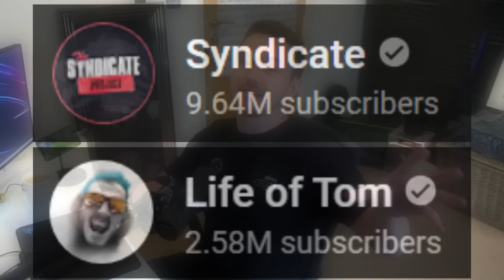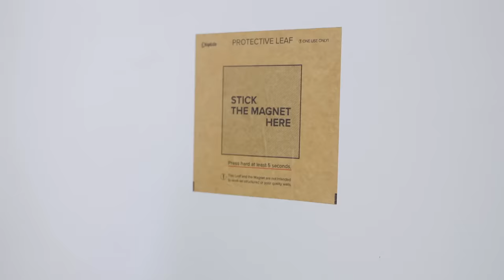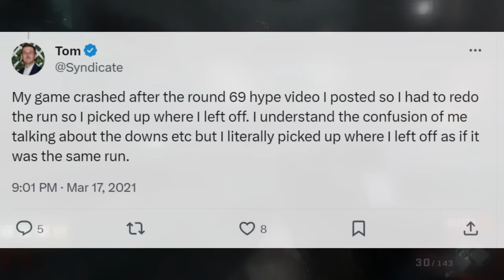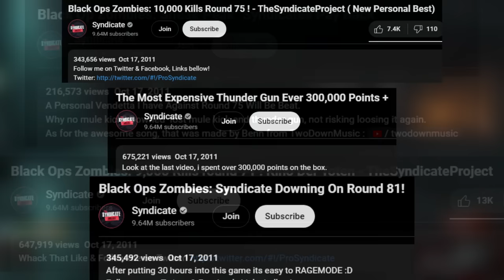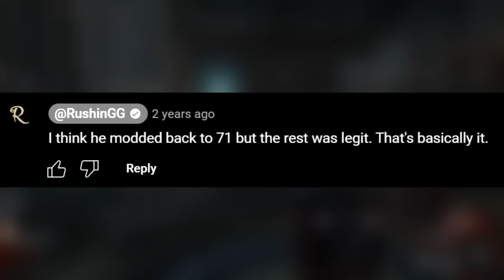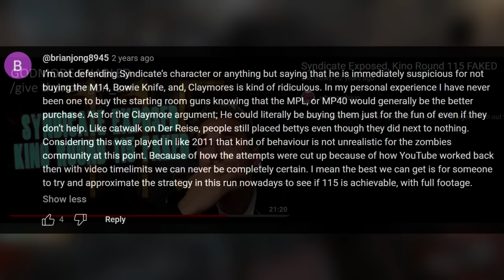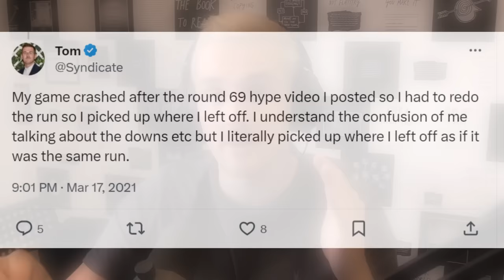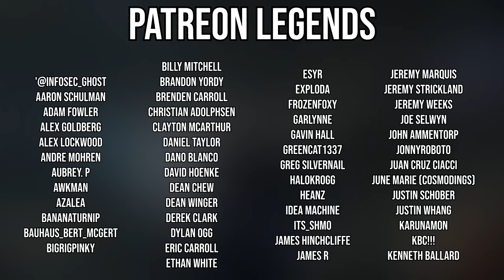How Syndicate FAKED His Black Ops Zombies World Record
In 2011 Syndicate cheated in order to achieve a world record in Black Ops Zombies. He still won't admit it.